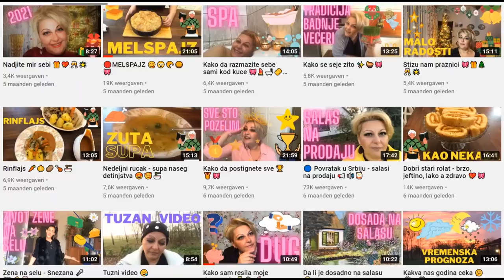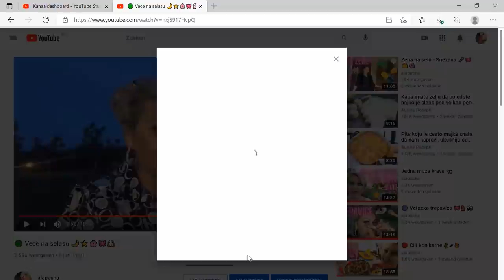🔴Najukusniji pire krompir koji ste do sada jeli 👌👀😱🎀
Moja mala tajna koju primenjujem prilikom kuvanja pire krompira.
Probajte i uvek ce se traziti porcija vise 👍😋💖